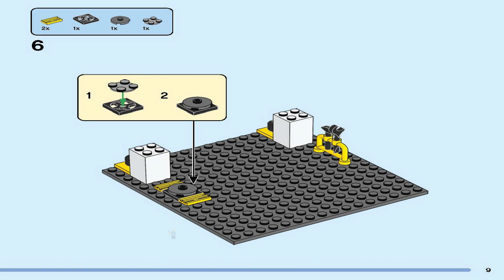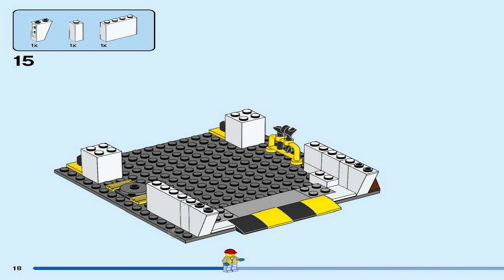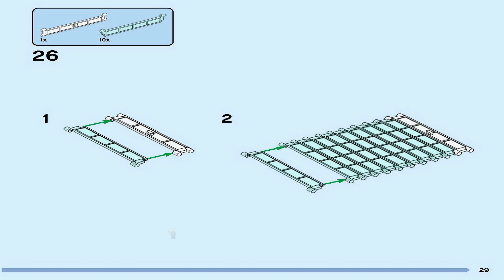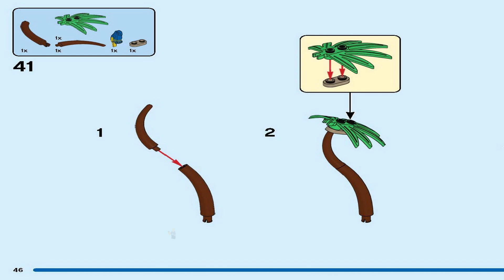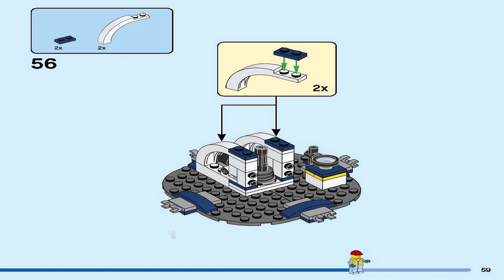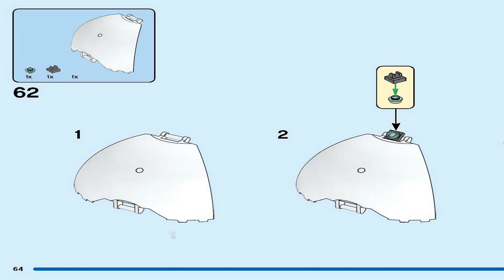LEGO Instructions | City | 60351 | Rocket Launch Centre (Book 2)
The 60351 instructions from the LEGO City will guide you how to build Rocket Launch Centre from the City theme.